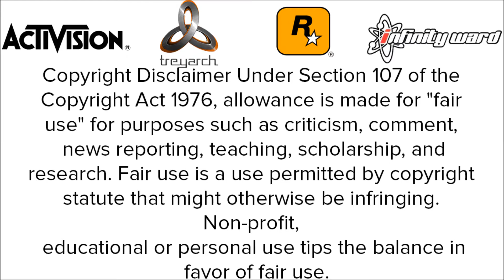Destiny v1 Release + Download! [Mw3/1.24]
{PB}***READ***{PB}

This is A Mw3 RTM Menu!

My Skype Name:
connor.kennedy12

Song(s):
1. Pharrell Williams - Happy (Kayliox House Remix)